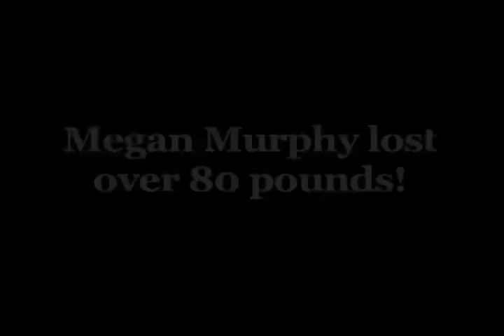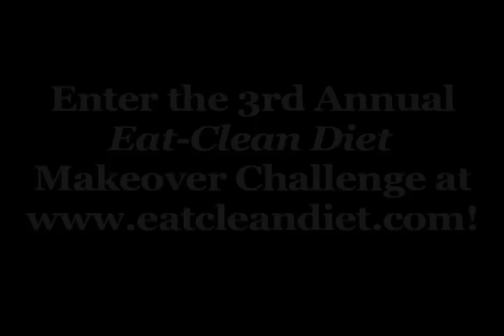Meet our 2nd ECD Challenge Winner!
Get a behind-the-scenes look at her cover shoot for Oxygen's Off the Couch Special